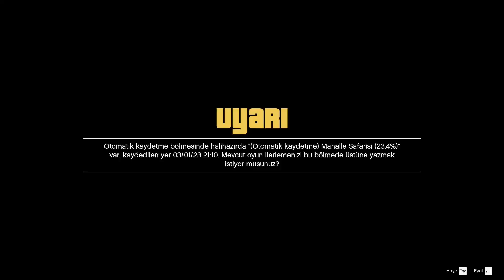GRAND THEFT AUTO V - Konuş Adam Artık! | Bölüm #12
HOOPP
Selamlar Dostlar, Grand Theft Auto V 'in 12.Bölümüne Hoş Geldiniz, İyi Seyirler Dilerim.